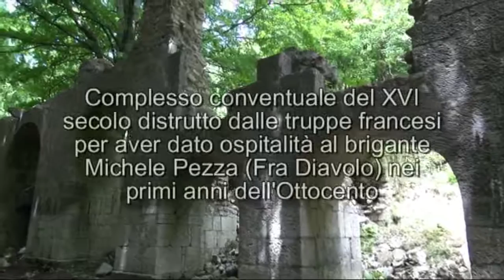Il Paese - Ruderi Monastero dell'Incoronata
I ruderi del Monastero dell’Incoronata (mt 1042 s.l.m.) situato nel territorio del comune di S.Angelo a Scala (AV). Fondato nel 1577 da Laura Brancaccio Carafa, in vicinanza ad un luogo di culto costruito da S. Romualdo su una preesistente cappella costruita dagli eremiti Giulio Nardonensis e Giovanni Figueras. Il monastero fu consacrato dall'Arcivescovo di Benevento nel 1592 e fu distrutto una prima volta dall'esercito francese nel 1806 per aver ospitato Fra Diavolo e tutta la sua banda ed una seconda volta, verso il 1866, dall'esercito piemontese perchè tra le sue mura diroccate trovavano ancora ospitalità famosi esponenti del brigantaggio postunitario.